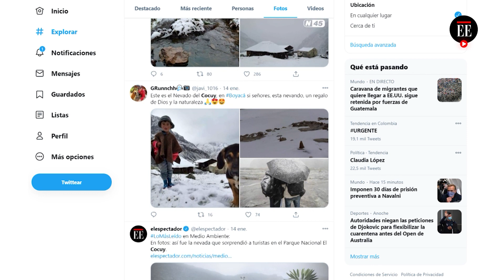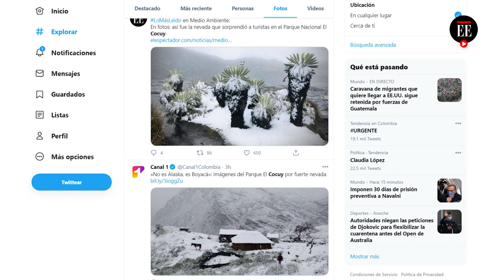Nieve en Boyacá: paisajes que cubren de blanco al Parque Natural El Cocuy - El Espectador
La Sierra Nevada de El Cocuy o Güicán se ha visto cubierta de nieve desde la segunda semana de enero de 2021. Parques Nacionales Naturales aseguró que este fenómeno es resultado de una humedad proveniente del noreste colombiano que se precipitó por las bajas temperaturas de la sierra. En el país solo quedan 6 de los 19 nevados que existían en el siglo XIX y el área glaciar pasó de ser de 348 kilómetros cuadrados en 1859 a 36,6 en 2018.